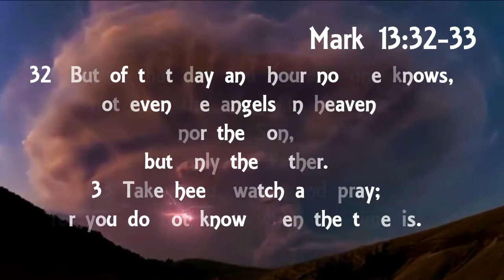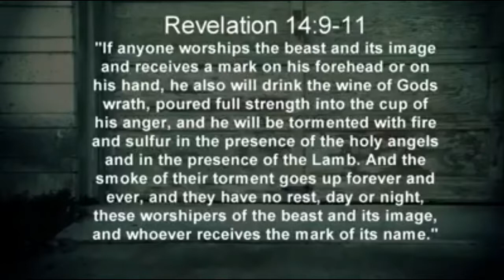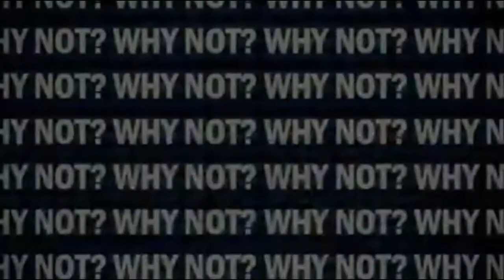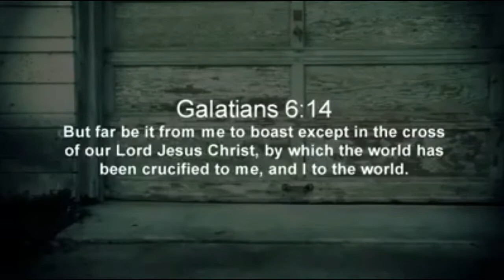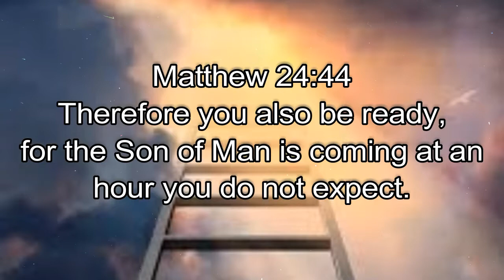Be on Guard! you do not know when the time is!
Take Heed, watch and Pray, for you do not know when the time is.